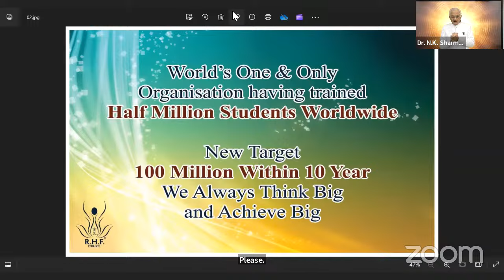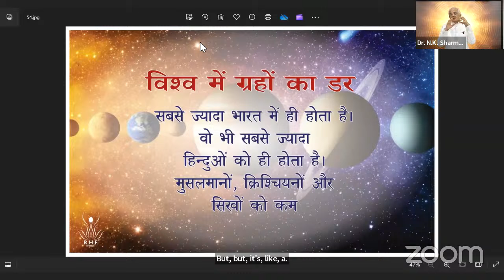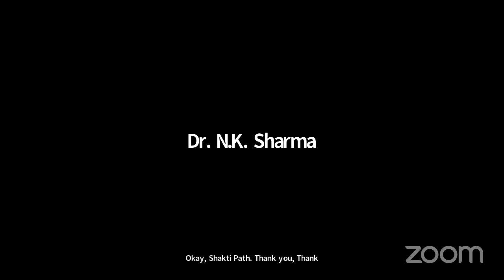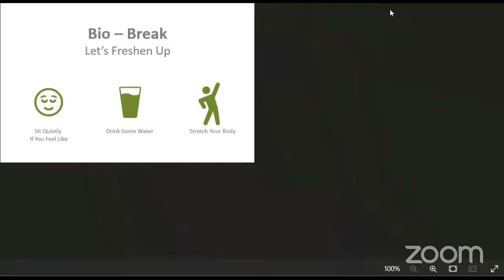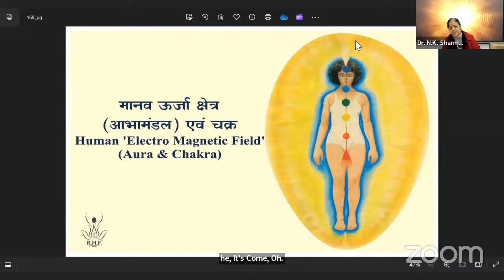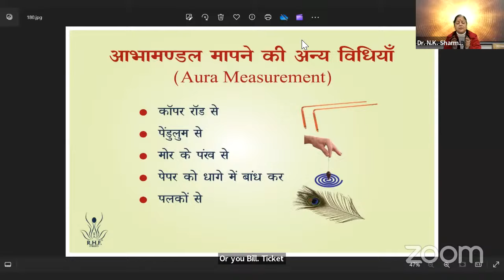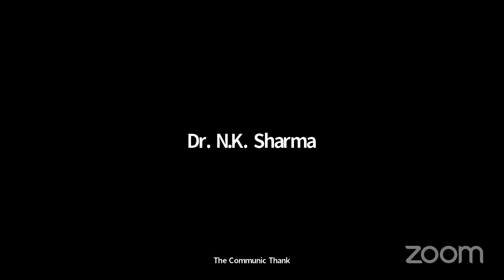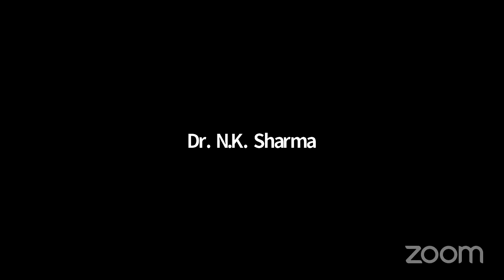Learn reiki for Freedom from all Diseases & Sufferings | Dr. N.K. Sharma & Dr. Savita Sharma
या हमें 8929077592 पर व्हाट्सएप करें या लिंक पर क्लिक करें ~
RHF conducts regular workshops across the globe in countries such as Australia, Canada, Mauritius, UAE, the UK, and the USA.
रेकी हीलिंग फाउंडेशन (ट्रस्ट)
रेकी हीलिंग फाउंडेशन (आरएचएफ) दुनिया के सबसे बड़े संस्थानों में से एक है, जो रेकी, प्राकृतिक ऊर्जा उपचार और समग्र विज्ञान के क्षेत्र में काम कर रहा है, जिसने दुनिया भर में 250000 से अधिक छात्रों और 3600 रेकी मास्टर्स को प्रशिक्षित किया है।
आरएचएफ दुनिया भर में ऑस्ट्रेलिया, कनाडा, मॉरीशस, यूएई, यूके और यूएसए जैसे देशों में नियमित कार्यशालाएं आयोजित करता है।

आरएचएफ मिशन
सदियों पुराने अंध विश्वासों, भय, अज्ञानता, रोगों के जाल, पीड़ा, तांत्रिकों, अंधविश्वासों, ग्रहों के भय और नकली गुरुओं से मानवता को मुक्त करने के लिए, प्रत्येक व्यक्ति को अपने स्वास्थ्य, भाग्य, परिस्थितियों और भविष्य का स्वामी बनाकर एक वैश्विक परिवर्तन, लाखों लोगों की जान बचा रहा है, उन्हें सत्य और ज्ञान की ओर ले जा रहा है
(कुल जागृति)
हार्दिक धन्यवाद
डॉ. एन.के. शर्मा
रेकी हीलिंग फाउंडेशन